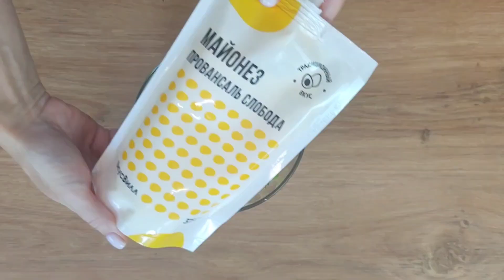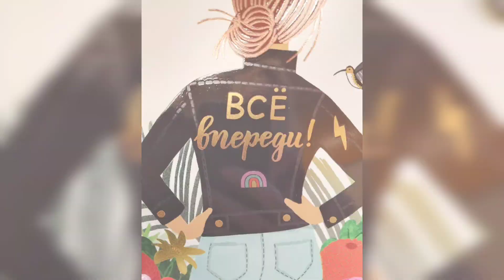ЛИШНИЙ ВЕС растает, как у меня. БЕЗ ГОЛОДА И ПОДСЧЕТА. НА БЛИНАХ!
😋 Блинчики:
- сыр творожный 140 гр,
- мука льняная 15 гр,

🔸 КБЖУ на всю порцию (6 шт, 390 гр): 838 ккал
42/70/7 гр
🔸 КБЖУ на 100 гр: 212 ккал
11/18/2 гр
🔸 КБЖУ на 1 блинчик: 140 ккал
7/12/1 гр

😋 Блинчики с начинкой "Жульен"

Начинка на 4 блинчика:
- шампиньоны 2 шт,
- масло раст. 20 гр (для жарки шампиньонов),
- курица отварная 60 гр,
- моцарелла 60 гр,

🔸 КБЖУ на всю порцию начинки (310 гр): 773 ккал
33/70/3 гр
🔸 КБЖУ на 100 гр начинки: 250 ккал
11/23/1 гр
🔸 КБЖУ на один готовый блинчик с начинкой: 334 ккал
15/30/1,25 гр

😋 Перец печеный с начинкой Жульен

- курица варенная 100 гр,
- шампиньоны 4 шт,
- моцарелла 100 гр,
- майонез 70 гр,
- зелень 30 гр,

👉 Запекать перец 15 мин при t180 С
+ 15 мин при t180 С перец с начинкой

🔸 КБЖУ на всю порцию (6 лодочек): 1230 ккал
63/95/30 гр
🔸 КБЖУ на одну лодочку: 295 ккал
11/16/5 гр

★ Сбросила 9 кг за 2 месяца и получила за это 40 тыс. ОТЗЫВ о похудении в программе МАШИ ТАФЬЕ

✔ Маша Тафье. Похудела на 58 кг, со 115 до 57. Практикующий нутрициолог (диплом РГСУ), психолог (Институт психотерапии и медицинской психологии им. Б.Д. Карвасарского).